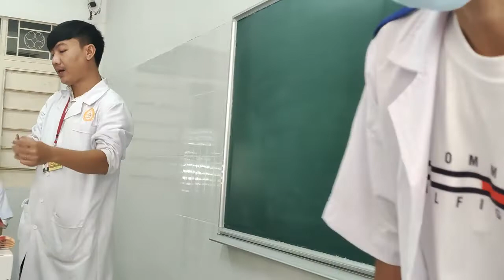GIẢI PHẪU CHI TRÊN